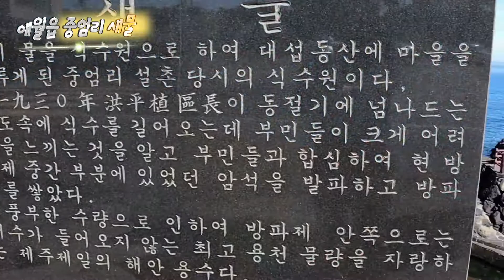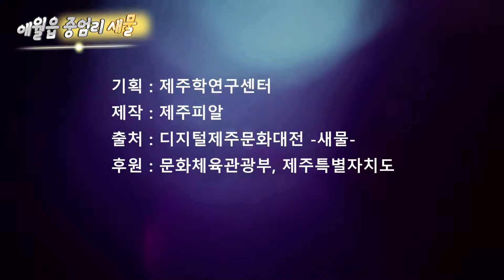제주 용천수: 중엄리 새물